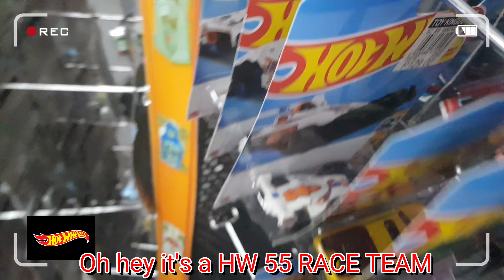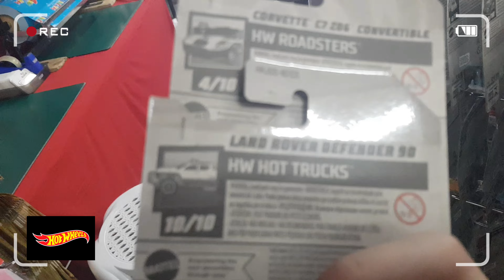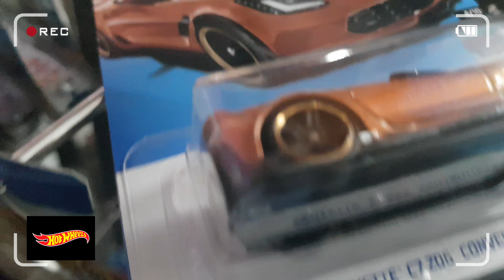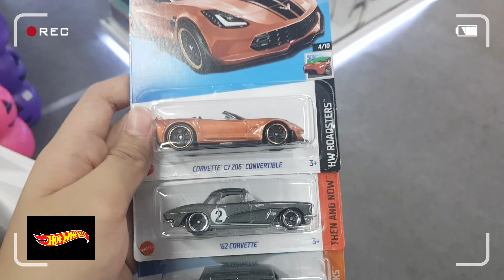HotWheels Car Hunt| Ark mix Videos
It was Sunday, and I have an idea to go have fun by going out, when suddenly that came up in my mind to go buy some hotwheels, and then i go at the toy store to buy some HotWheels. My tar is to get a hotwheels HotWheels treasure hunt, but i didn't get any, but I bought the cool ones that I like, and after i go have an outing I'm so happy, after that I ate at Mcdonalds.